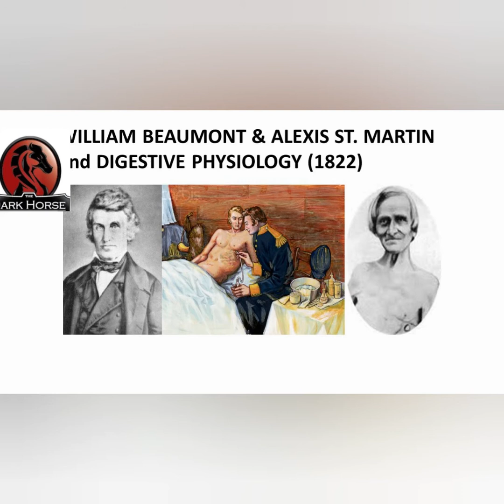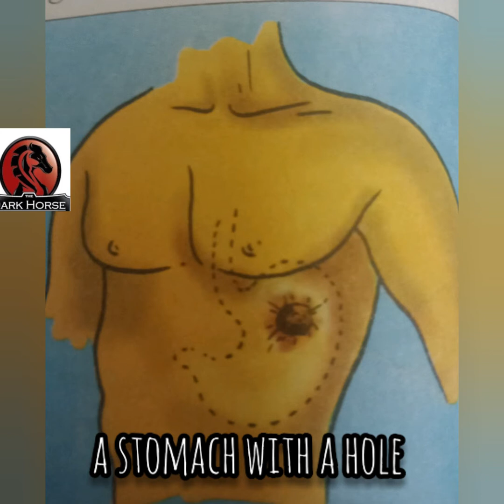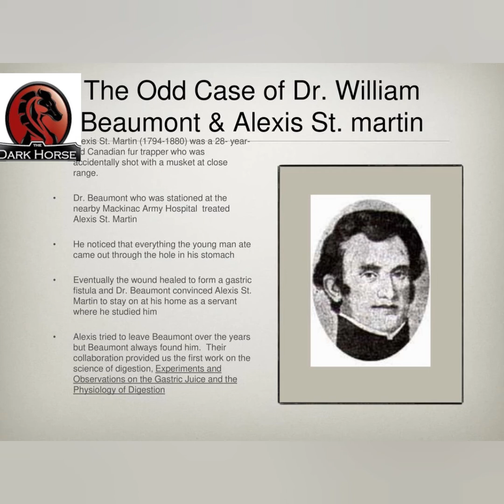Father of Gastric physiology:- William Beaumont | DARK HORSE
Have you ever heard about William Beaumont, Let's watch this video to unfold the great scienctist Dr. William Beaumont.